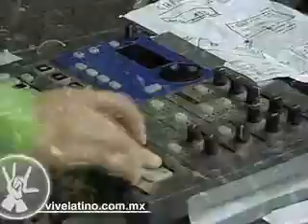Austin TV - Vive Latino 2007 - Rola 3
Presentación de Austin TV durante el Festival Vive Latino 2007